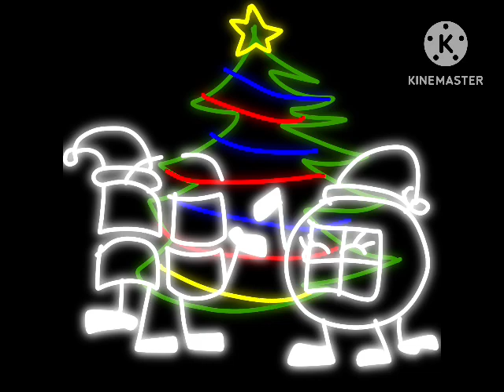Christmas Eve 2023!